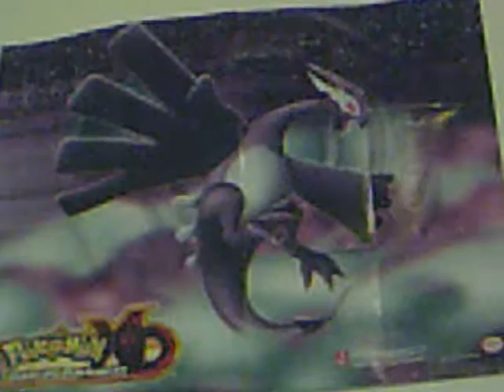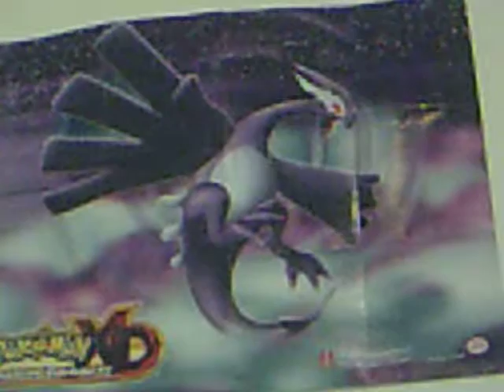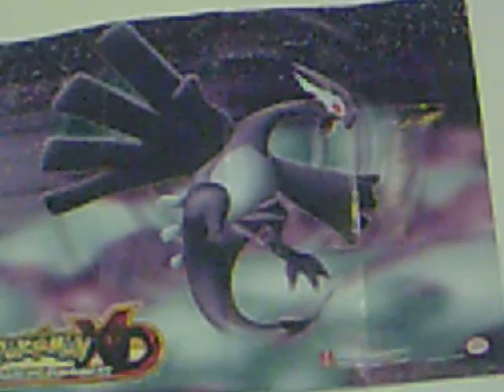Making Sense of Pokemon Egg Groups Part 1